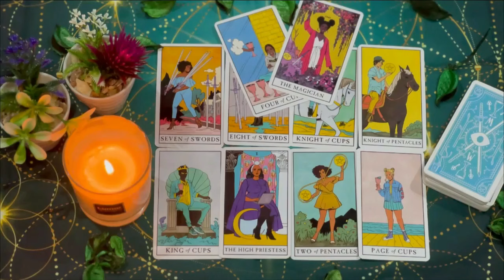SCORPIO 😯THIS Is FATED!!!⭐You Cannot Run From It!!! It Happens 1 Way or the Other...🔮👀